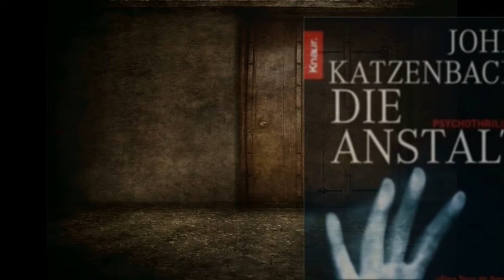Die Anstalt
Unser kleiner Überblick über dieses Werk,
Die Anstalt von John Katzenbach